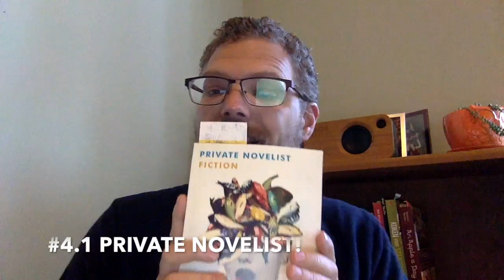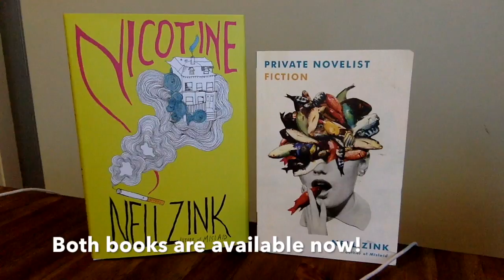A Bookseller at Home -- "Why You Should be Reading Nell Zink"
Bookseller Brad (from DIESEL, A Bookstore in Oakland) w/ five reasons you should be reading Nell Zink.